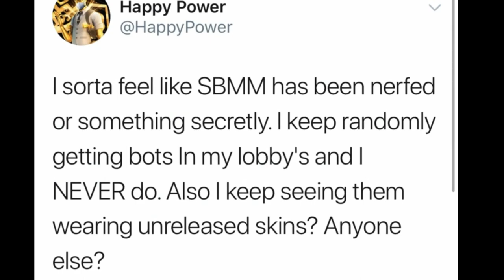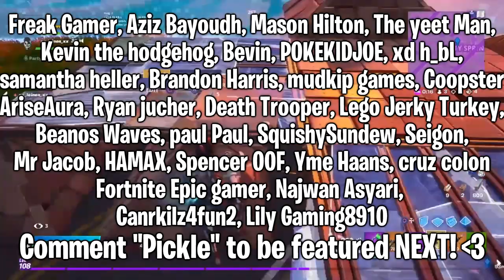*NEW* SECRET CHANGES! (Skill Based Matchmaking REMOVED?, Map, Weapons & MORE) Fortnite 12.40 Update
Hello! This is *NEW* SECRET CHANGES! (Skill Based Matchmaking REMOVED?, Map, Weapons & MORE) Fortnite 12.40 Update

In this video, I showed you guys all new secret changes in Fortnite Battle Royale! These are also new secret 12.40 changes that happened with and after the update. These changes contain skill based matchmaking being removed, new map changes, a new shotgun coming, storyline information, the agency event/turning shadow and skye's prison turning shaodw. I Hope You Guys Enjoy This Video!!

⚠️MAJOR Credit In This Video:
fortniteintel . com
Im NickArg